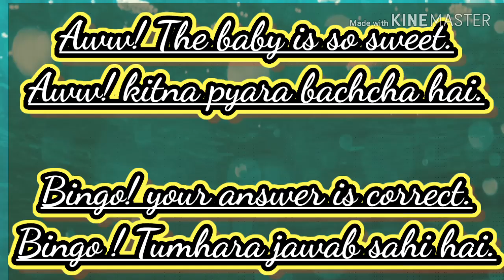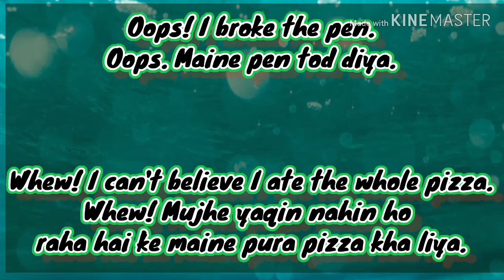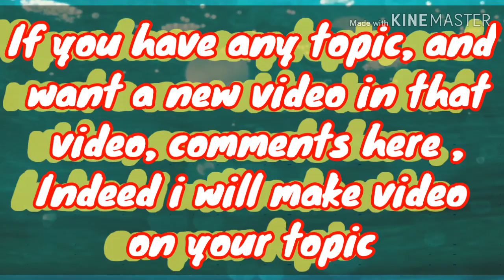What is interjection? How to use the words of interjection With sentences. These are very useful for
What is interjection? How to use the words of interjection With sentences. These are very useful for us.